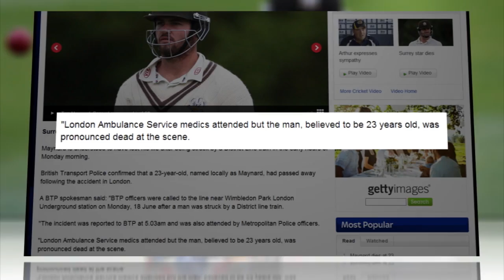Tom Maynard, Professional Cricket Batsman, Killed by London Train at Age 23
Fans are mourning England Lions cricketer Tom Maynard today, who died after being struck by a District Line train in London.

A British Transport Police spokesman told Sky Sports, "London Ambulance Service medics attended but the man, believed to be 23 years old, was pronounced dead at the scene."

Maynard, son of former England opener Matthew Maynard, began his professional career in 2007 and continued to impress, helping guide Surrey to the CB 40 title and promotion back to Division One of the County Championship.

A Surrey game planned for Wednesday has been postponed. "Our thoughts at this awful time are with Tom's family and friends and all those who were close to him," said the team's Chairman Richard Thompson.